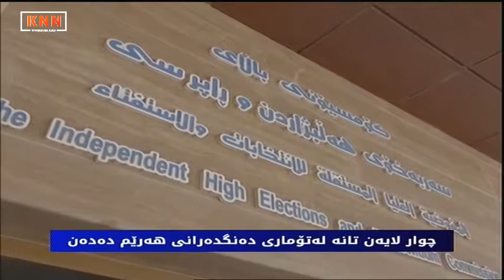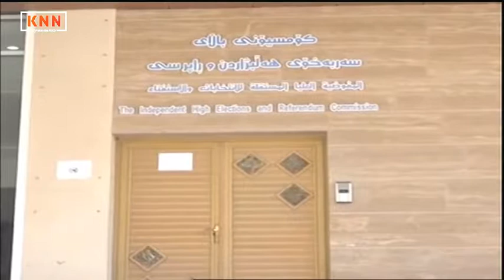ئەمڕۆ وادەی نوێکردنەوەی تۆماری دەنگدەران کۆتایی دێت